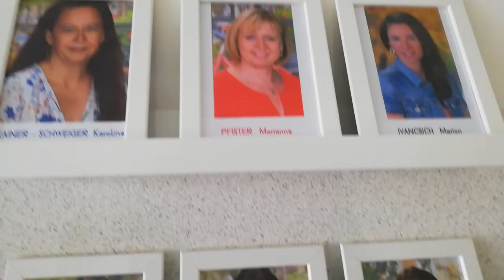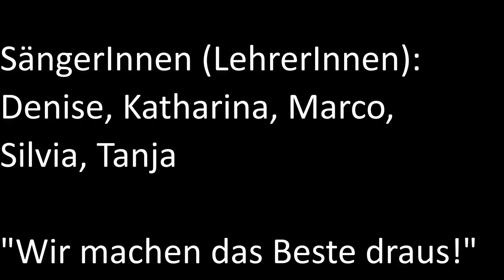VS Siegendorf / oš Cindrof: "Machen wir das Beste draus" 2021